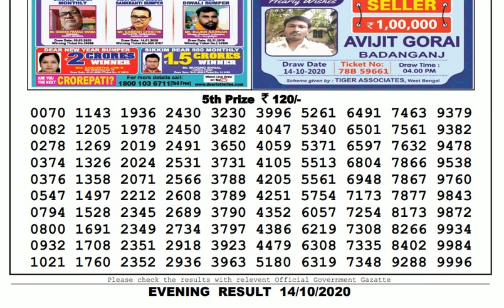🔴Lottery Sambad Result Live 08.00pm 14.10.20 Nagaland State Lottery Live gdn